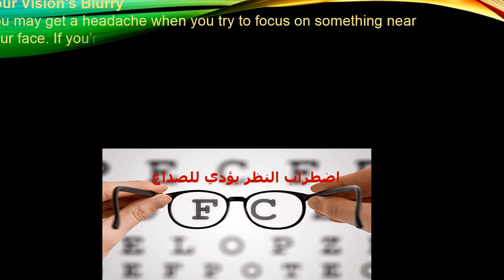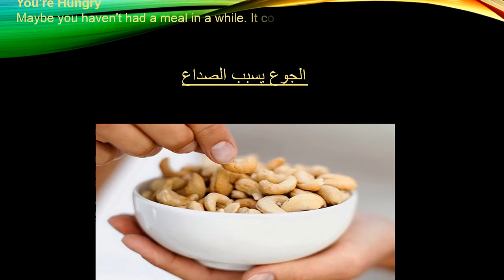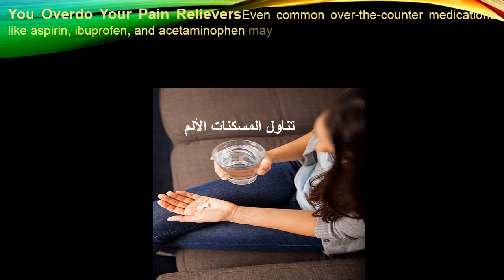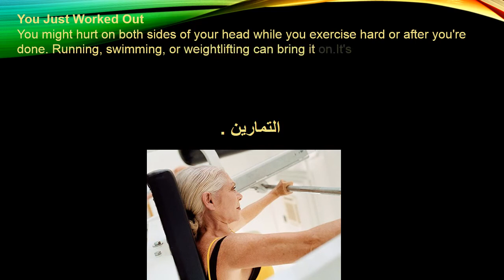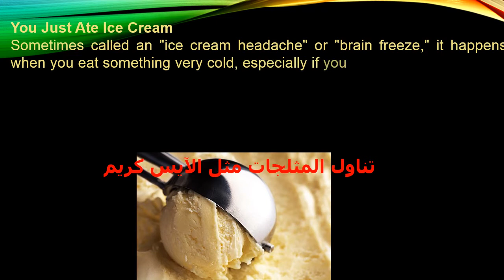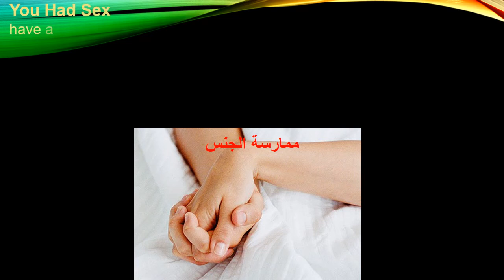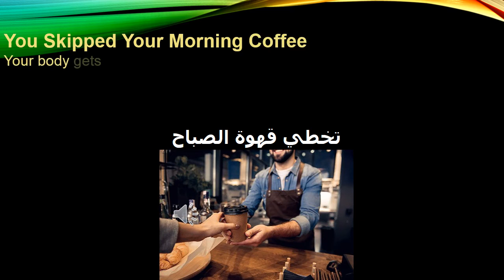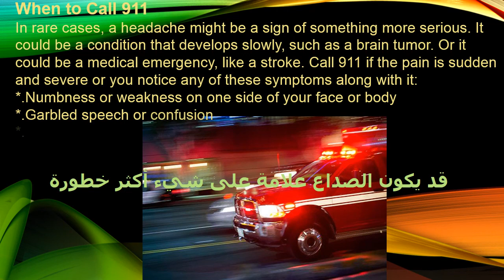العلاقات الحميمة قد تسبب الصداع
من اسباب الصداع
Causes headache intercourses
You Had Sex                                                                       have a dull ache in your neck or head that worsens as you get more sexually excited. Or it might be a throbbing headache that arrives quickly just as you climax. Some people feel both. Most last minutes, but it can be hours. It's usually nothing to worry about, but tell your doctor right away if you get a headache during or after sex, especially if it never happened before or it's sudden, which could be signs of something serious.